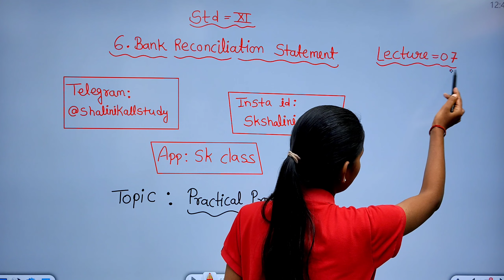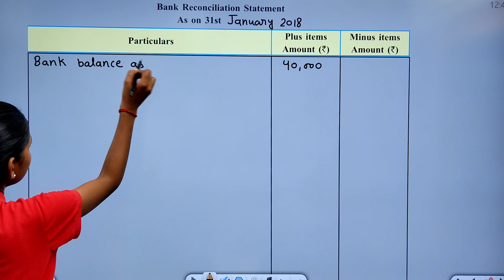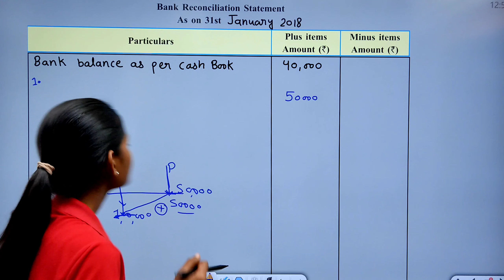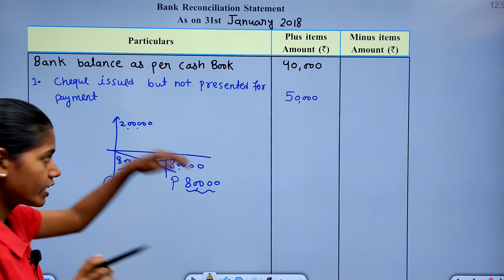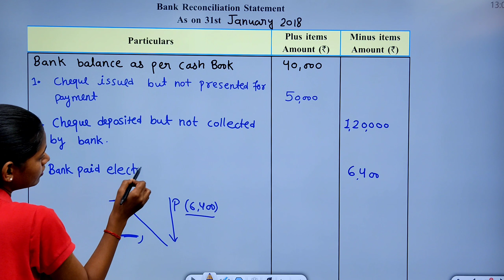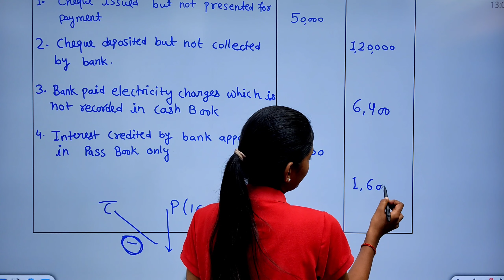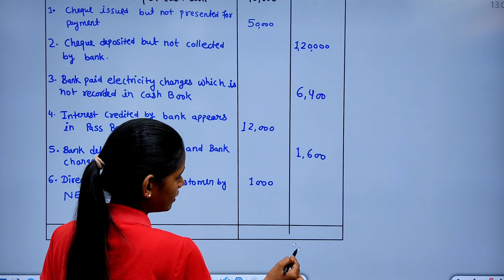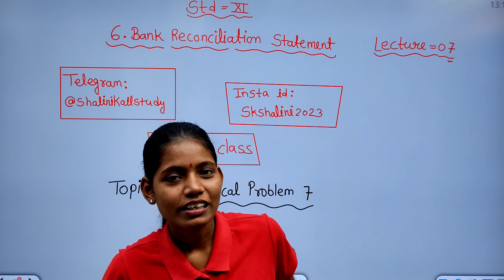Bank reconciliation statement lesson 6 class 11 accounts practical problems 7